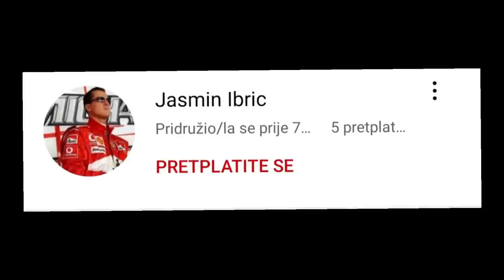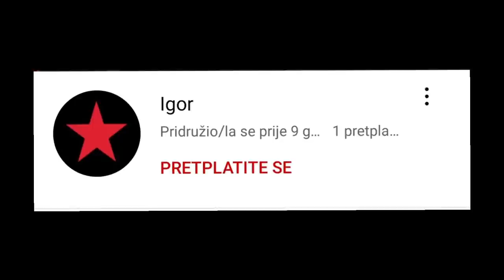Odabrao sam momke za Giwavay a usput i zamjenio gume na Skodi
DOBITNICI GIWAVAY-a
@Almin H.
@Jasmin Ibric
@NINJA GAMING